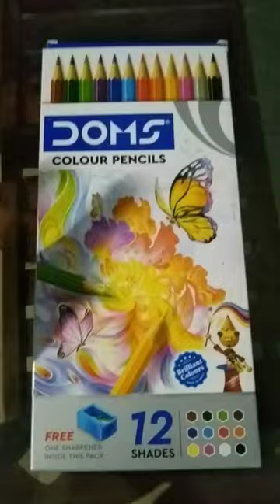Doms Colour Pencils ✏️✏️